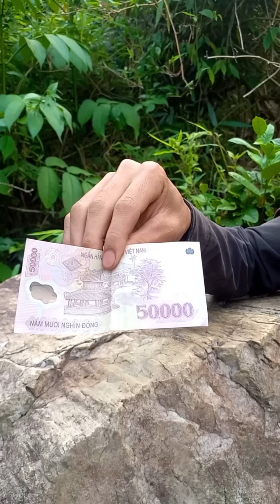Những Video Hài Hước Hay Nhất Của Văn Thủy Và Ông Năm Trên Tiktok